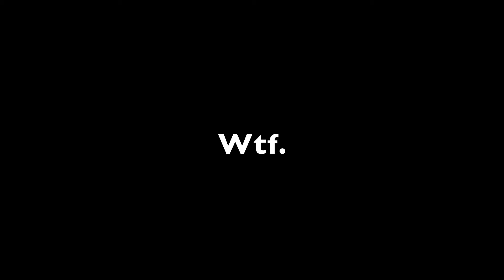Sailor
Random as fuck! :3